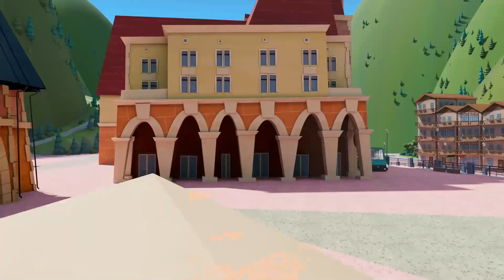Ну, погоди! Каникулы 🐺🐰 На чемоданах 🚀 Сборник мультфильмов | Мультики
Веселая погоня Волка и Зайца продолжается! 🐰🐺 Смотрите любимые мультфильмы на канале Мультики 🐾